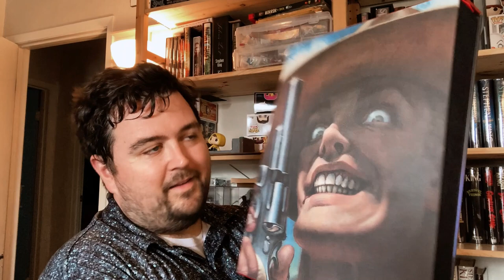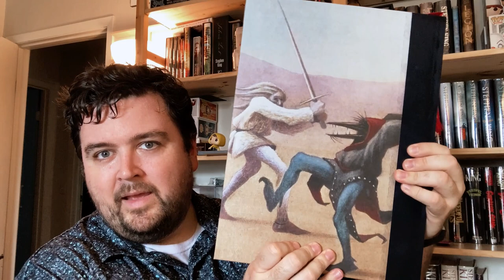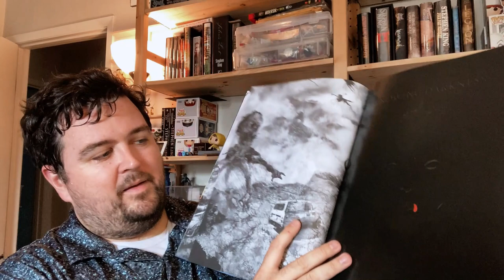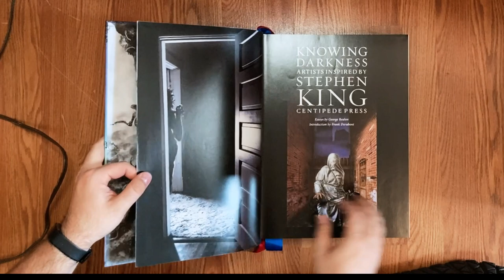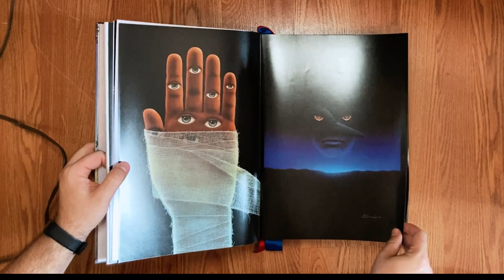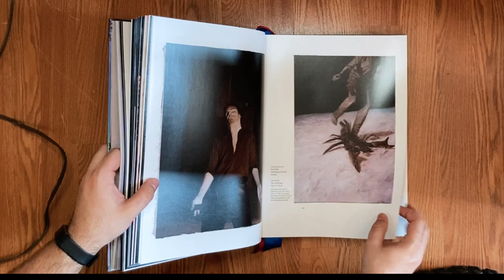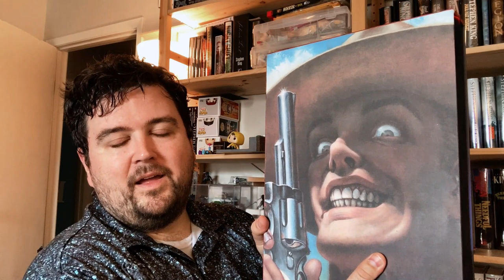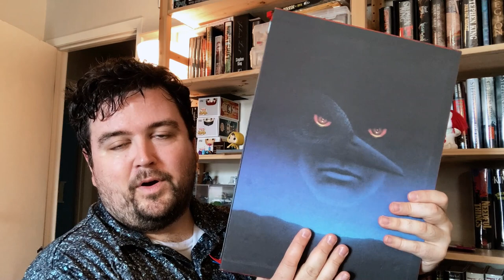Knowing Darkness: Artists Inspired by Stephen King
In this video I take a look at the BEHEMOTH from Centipede Press - Knowing Darkness.  I have to get a little creative just to show this thing on camera!